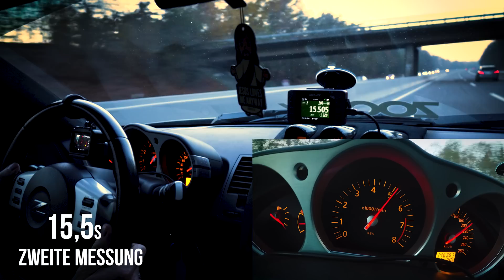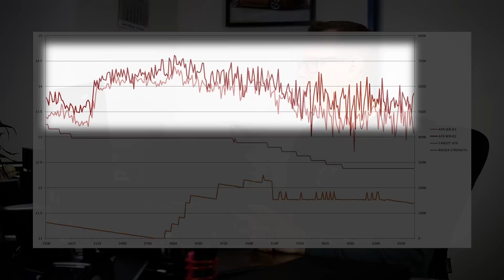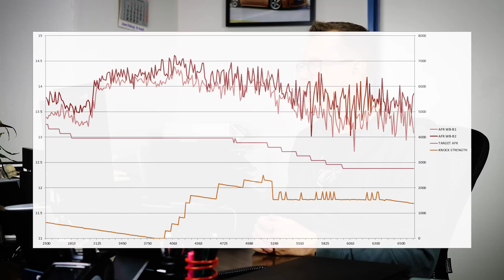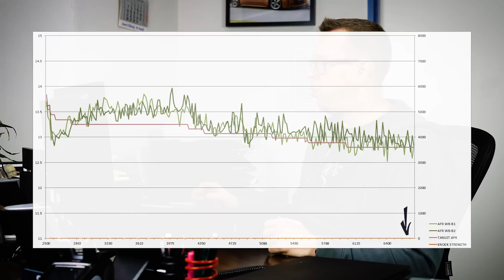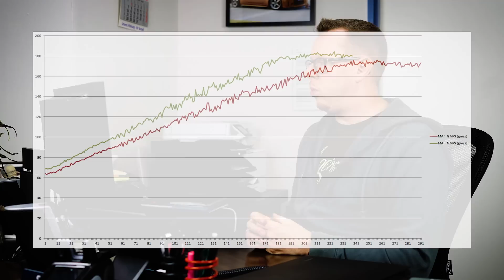Chiptuning vom Mitbewerber Teil 6.1 // CTD loves this Engine 🙏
Nach dem Chiptuning vom Mitbewerber #6 präsentieren wir aufgrund der hohen Nachfrage den Folgeteil, in dem wir unser Chiptuning für den Nissan 350Z durchführen. Wie gehabt erklären wir anhand beider Logfiles die Unterschiede.

Wir konnten das massive Klopfen beheben und haben die Klopfregelung wieder eingeschaltet. Gleichzeitig haben wir die Zündung im unteren Bereich deutlich reduziert und konnten mit einem fetteren Gemisch den Motor vor dem Exitus bewahren.

Um das Ergebnis zu verifizieren fahren wir eine 100-200 km/h Messung mit unserer Software und konnten tatsächlich die Zeit um ganze 1.8 Sekunden verbessern. Nicht nur, dass der 350Z schneller und agiler geworden ist, er ist jetzt auch sicher abgestimmt und kann ohne Bedenken über das gesamte Drehzahlband bewegt werden.